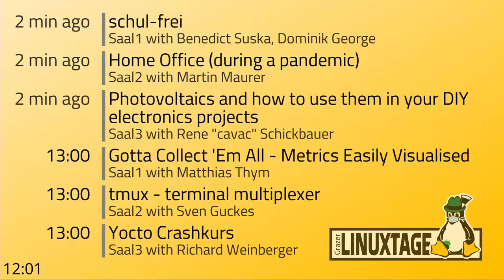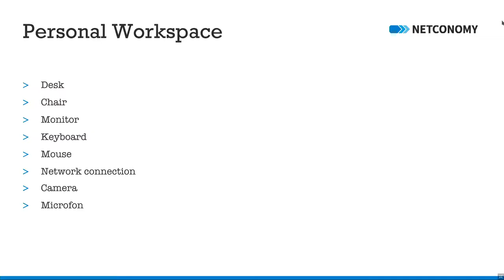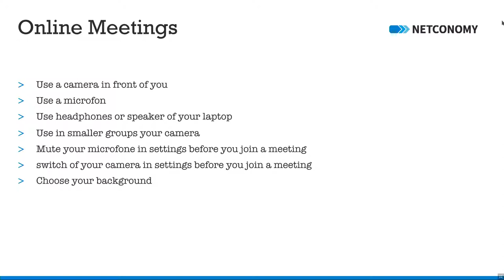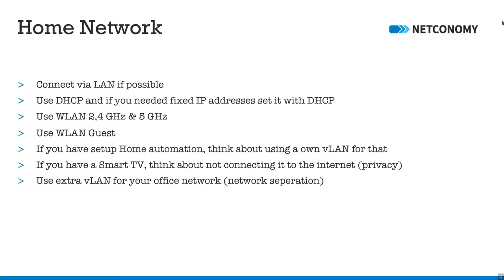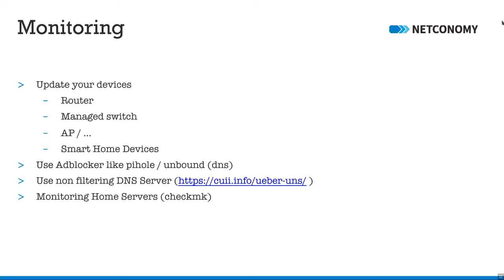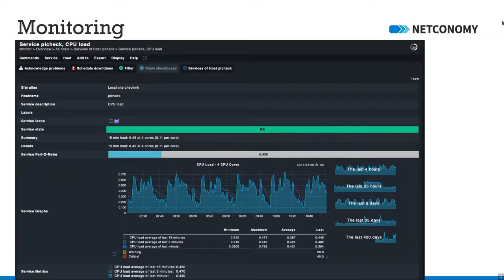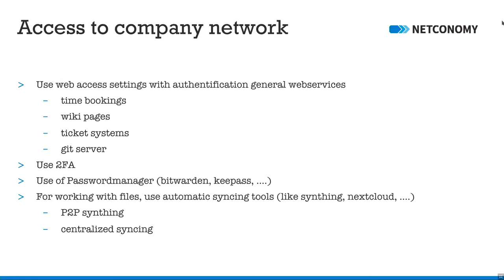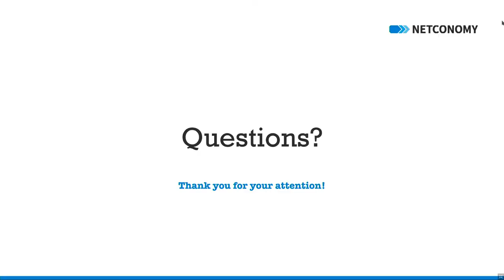Grazer Linuxtage 2021 - Home Office (during a pandemic)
Home Office _(during a pandemic)_:

technical and organisational tips from one year working from home

I will talk about a few things that enabled me to have a safe and secure network / working space at home for partner / kids / me.

* Network
* Firewall / NAT
* Adblocking
* Monitoring
* central storage/ media service / streaming
* work _ethics_ (some tips that helped me to separate work / life

Martin Maurer